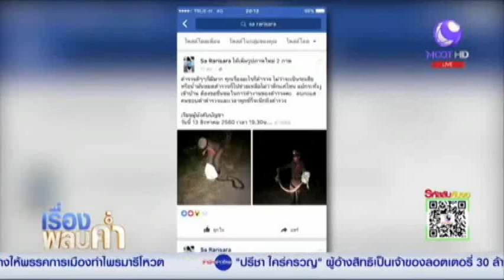ตำรวจไทยจับงูด้วยมือเปล่า - ความไม่กลัวงูของ กำภู รัชนีย์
ขำขำ By กำภู รัชนีย์